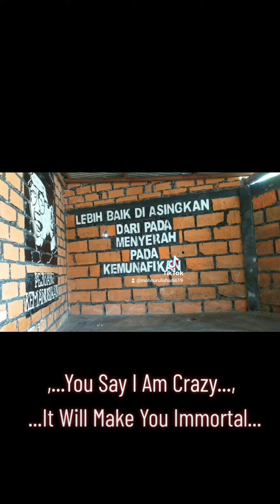KRITIS DI ANGGAP T3R0R1S 😱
Maha Benar Cak Nun Dengan Segala Konspe Kritisnya... Yang KRITIS Di Anggap TERORIS Apa Jadinya Kalau Negara Tanpa Ada WASIT, Kalau WASIT Tak Di Anggap, Apa Guna DEMOKRASI